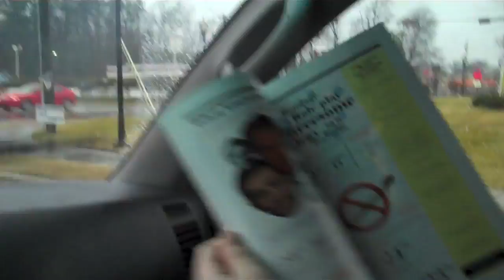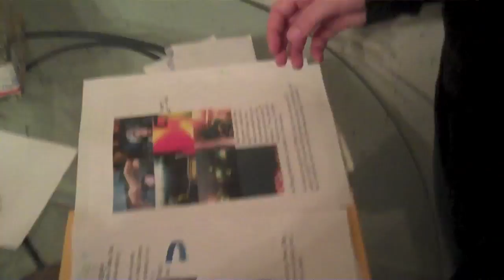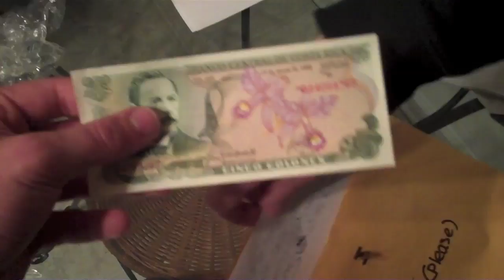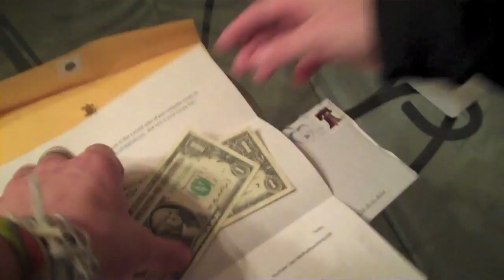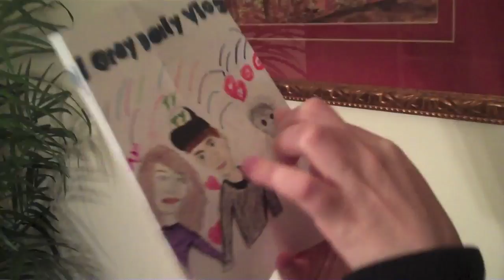SHE RIPPED HER PANTS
CLICK FOR MORE FUN! :)

GRAYSONS NEW CHANNEL